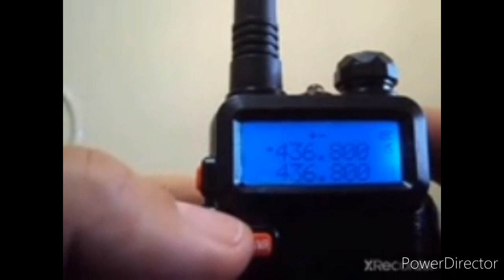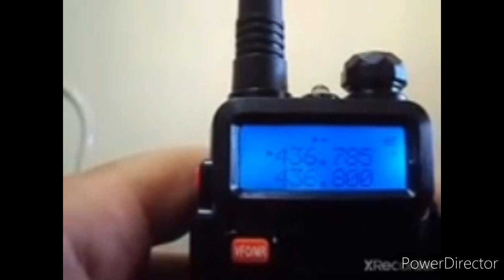TUTORIAL SATÉLITE UV5R BY PT9BM